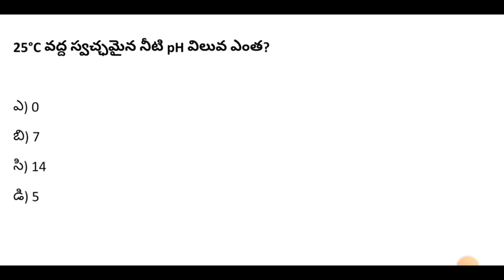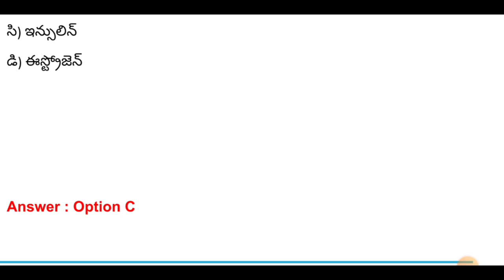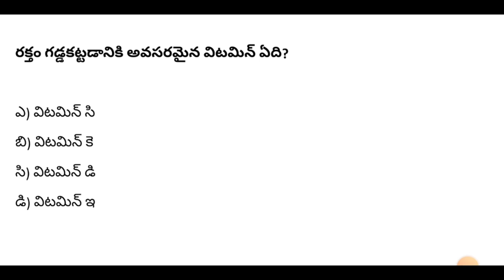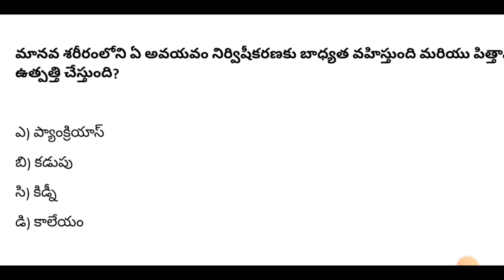RRB NTPC 2024 General Science Practice Bits in Telugu | Railway Exams 2024